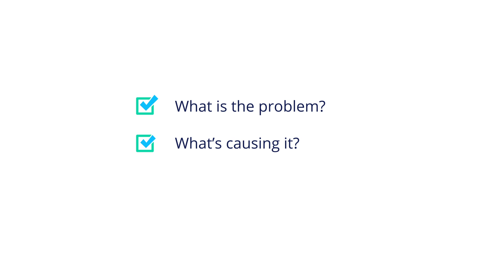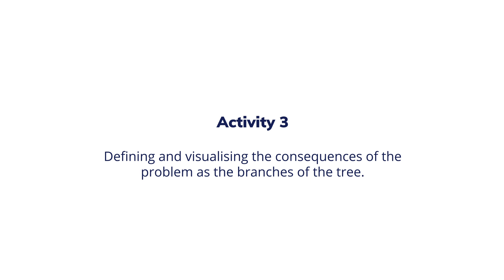Step 1: Identifying the focal issue with ‘Problem Tree Analysis’ technique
Identifying the focal problem in the community of interest is the first and foremost step in project planning. One effective way to do so is through a Problem Tree Analysis. Exploring the underlying problem allows the project team to understand what is causing the problem and how they can resolve it. The project is thus designed as a solution to the problem.